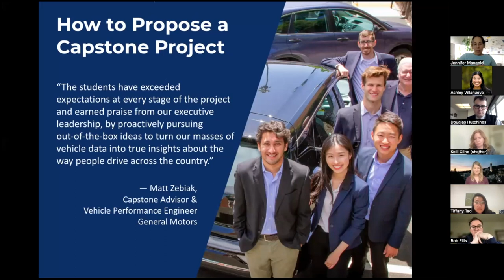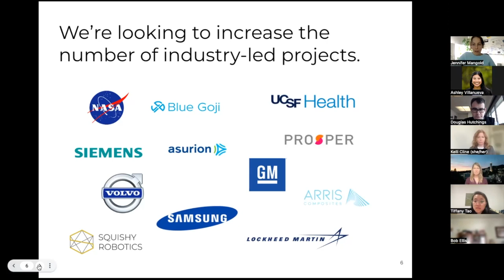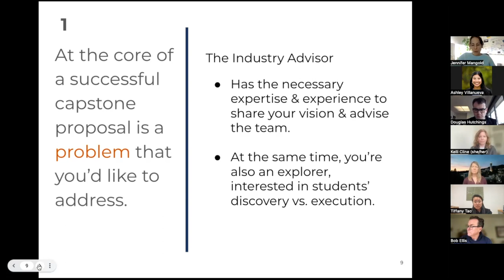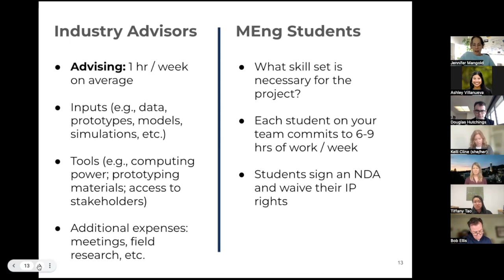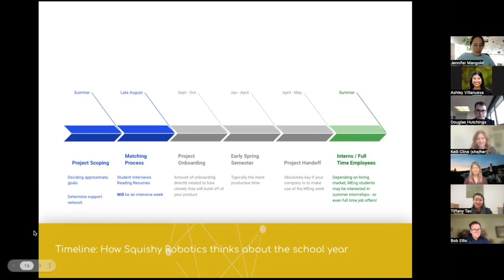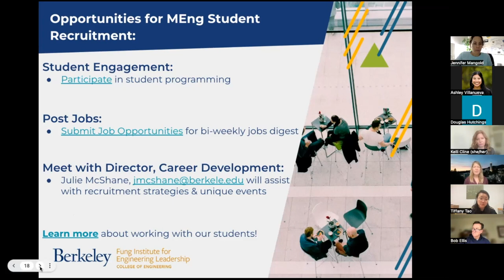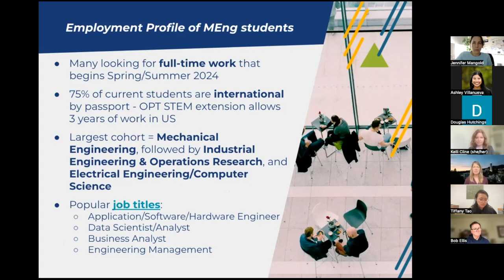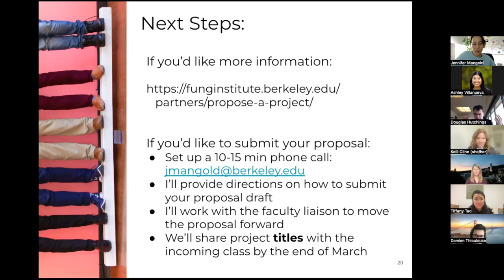Berkeley MEng | Capstone Project Proposal Webinar 2023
A webinar on how to submit a strong Berkeley MEng capstone proposal for the 2023-24 academic year.
0:00 General overview from Jennifer Mangold, Fung Institute Chief Innovation and Learning Officer
22:00 Insight about the capstone advising experience from Douglas Hutchings (Squishy Robotics)
27:36 Insight about the capstone advising experience from Tiffany Tao (Blue Goji)
32:45 How companies can get more involved with the Fung Institute from Julie McShane
Fung Institute Director of Career Development & Alumni Relations
35:45 Questions from the audience

This info session was recorded on Thursday, February 16, 2023.